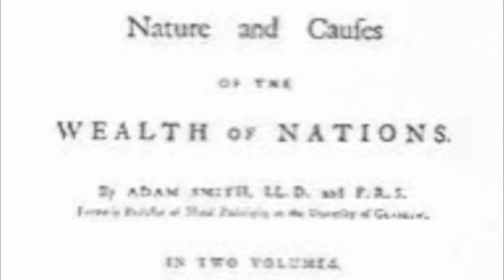Mises Academy Free Trade 1 of 4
Robert P. Murphy walks through Lesson 19 from his textbook *Lessons For the Young Economist*.